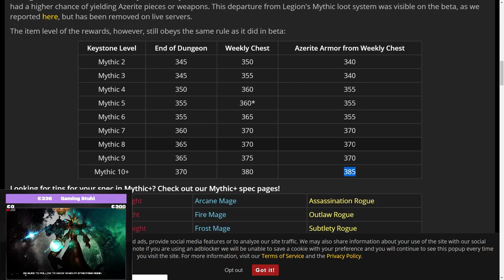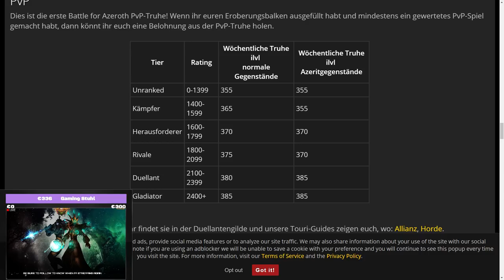BFA Gearing Guide 2.0 - Schnell auf 385+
Amazon (Games):